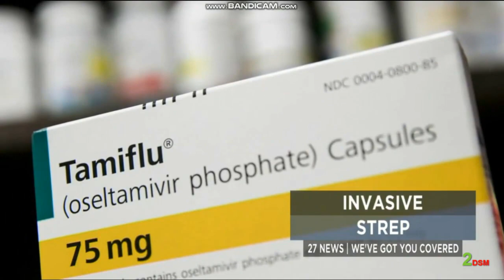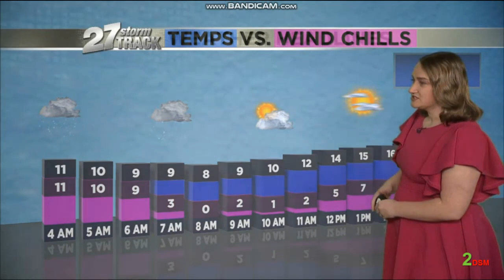WKOW: 27 NEWS WAKE UP WISCONSIN OPEN & TALENT REJOIN (12-26-2022)